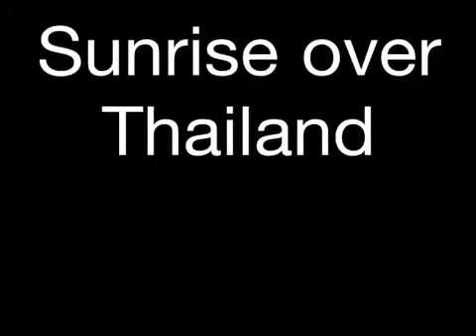Singapore to Thailand (2012) Royal Caribbean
Traveling from Singapore to Thailand on a Royal Caribbean cruise